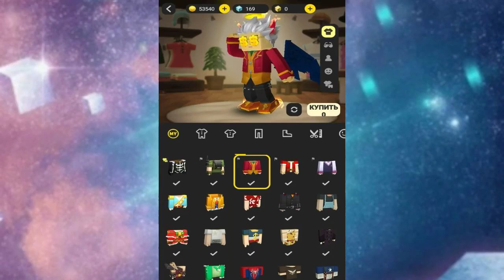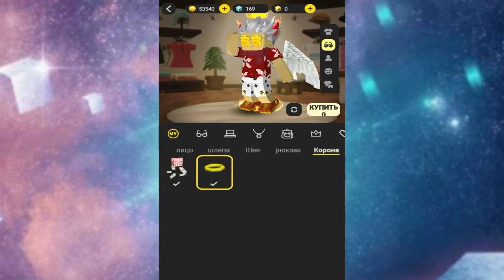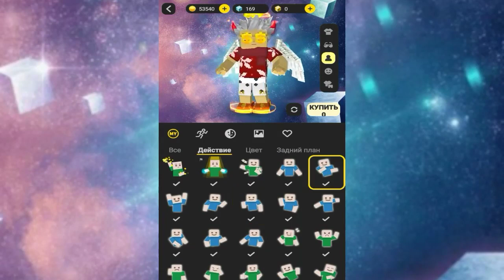🤑MY MEGA ACCOUNT OVERVIEW!🤑 |800$ DONATED| 🤑ОБЗОР МОЕГО МЕГА-ДОНАТНОГО АККАУНТА!😨😳 (Blockman GO)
⌈──⚘YrYpTiC⚘──⌉
😊Hi I'm a Novice Youtuber on the game Blockman Go I'm Trying to Make Good And High-Quality Content!

[Tags Ignore]
O O
O O
O O
O O
blockman go
bmgo
bmgo
how to win blockman go b okedwars